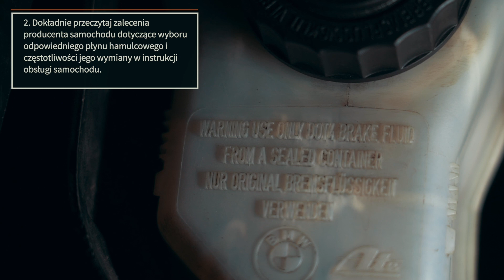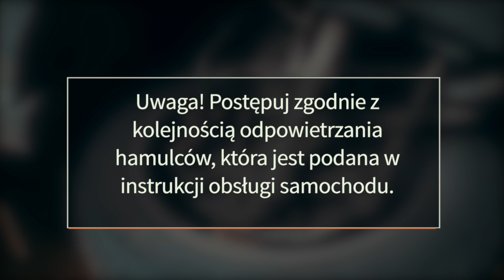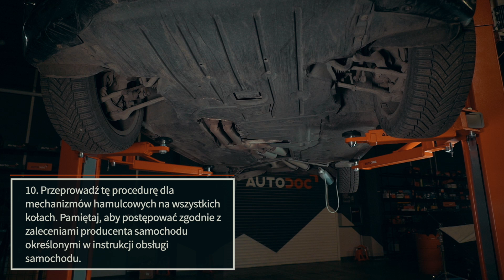Jak wymienić płyn hamulcowy i odpowietrzyć układ hamulcowy? | Wskazówki od AUTODOC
Regularne serwisowanie samochodu ma zasadnicze znaczenie dla bezpieczeństwa jazdy i pomaga przedłużyć żywotność auta.

Dzisiaj pokażemy wam, co należy zrobić przed, w trakcie i po wymianie płynu hamulcowego.

To nic trudnego - po prostu obejrzyj uważnie nasz filmik.

0:00 — Jak wymienić płyn hamulcowy i odpowietrzyć układ hamulcowy?
0:05 — Jak przygotować się do wymiany płynu hamulcowego i odpowietrzenia układu hamulcowego?
0:54 — Jak wymienić płyn hamulcowy i odpowietrzyć hamulce?